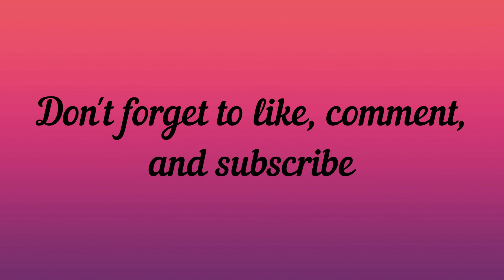Iron Man 2, Thor (MARTIN MOVIE REVIEWS)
Jaimie and I are back with the next two movies in the MCU to review, Jon Favreau's Iron Man 2 and Kenneth Branagh's Thor. Hope you enjoy what we have to say.

If you missed last weeks video where the two of us reviewed Iron Man and The Incredible Hulk, you can check it out for yourself

Iron Man 2:

Directed by
Jon Favreau

Produced by
Kevin Feige

Screenplay by
Justin Theroux

Based on
Iron Man
by Stan Lee
Larry Lieber
Don Heck
Jack Kirby

Starring
Robert Downey Jr.
Gwyneth Paltrow
Don Cheadle
Scarlett Johansson
Sam Rockwell
Mickey Rourke

John Debney

Cinematography
Matthew Libatique

Edited by
Dan Lebental
Richard Pearson

Production
companies
Marvel Studios
Fairview Entertainment

Distributed by
Paramount Pictures

Release date
April 26, 2010 (El Capitan Theatre)

Running time
125 minutes

Country
United States

Language
English

Thor:

Directed by
Kenneth Branagh

Produced by
Kevin Feige

Screenplay by
Ashley Edward Miller
Zack Stentz
Don Payne

Story by
J. Michael Straczynski
Mark Protosevich

Based on
Thor
by Stan Lee
Larry Lieber
Jack Kirby

Starring
Chris Hemsworth
Natalie Portman
Tom Hiddleston
Stellan Skarsgård
Colm Feore
Ray Stevenson
Idris Elba
Kat Dennings
Rene Russo
Anthony Hopkins

Patrick Doyle

Cinematography
Haris Zambarloukos

Edited by
Paul Rubell

Production
company
Marvel Studios

Distributed by
Paramount Pictures

Release date
April 17, 2011 (Sydney)

Running time
114 minutes

Country
United States

Language
English